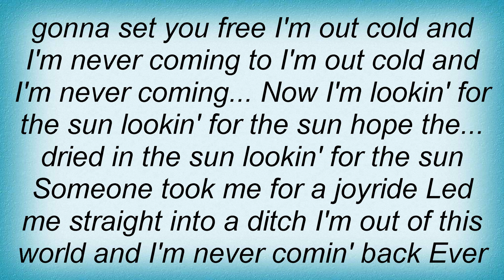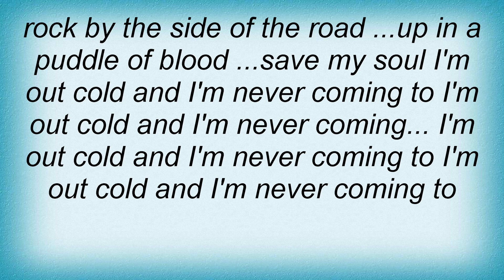Black Flag - Out Of This World Lyrics_1